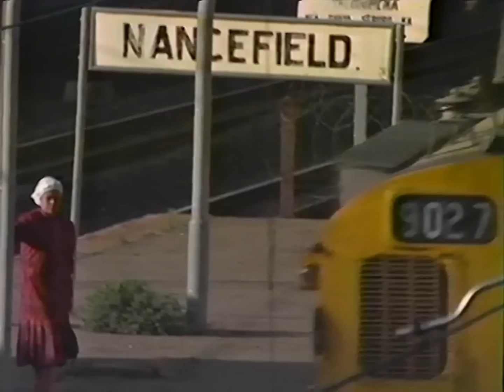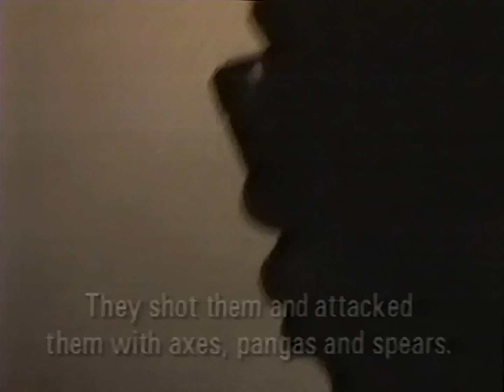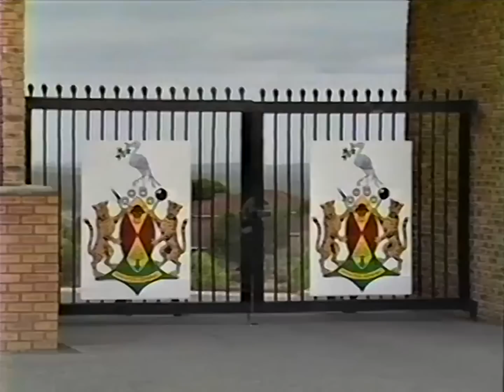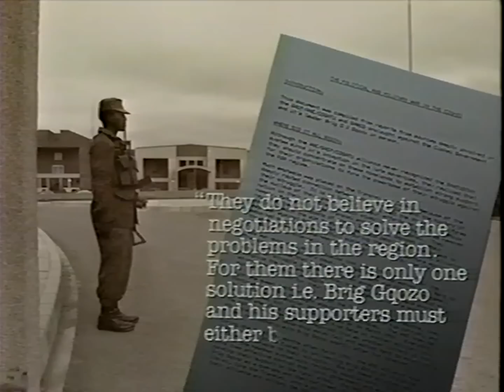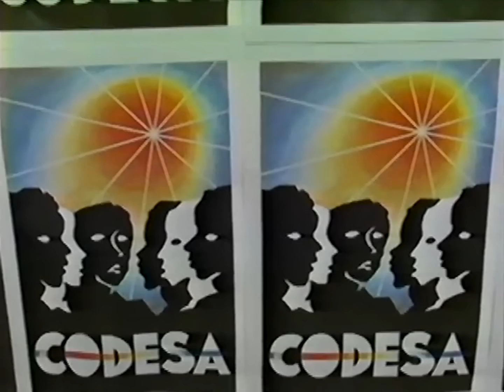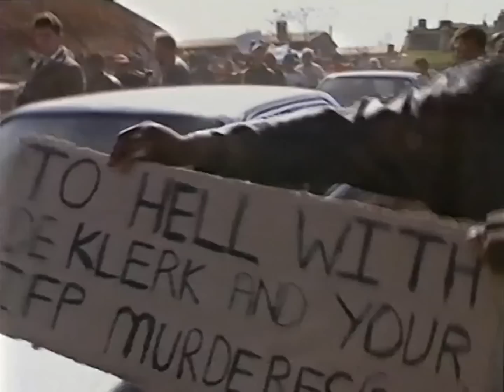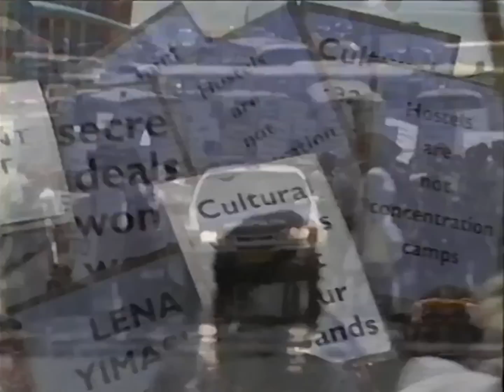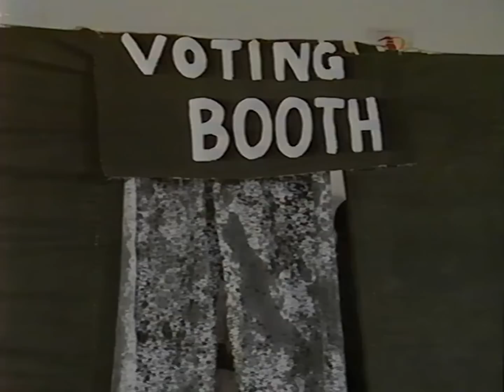Apartheid's Last Stand (1993) - South Africa in the early 1990s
This documentary examines how President F. W. de Klerk and Nelson Mandela have pushed through the peace process and made major compromises in negotiating the end of white minority rule in South Africa.

Produced by WGBH Educational Foundation.